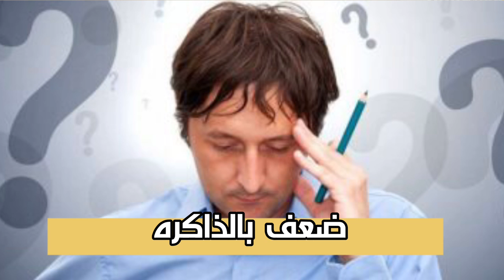ازاى تعرف ان عندك نقص فيتامين ب 12 | علامات نقص فيتامين ب12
هتتعرف فى الفيديو دة على اعراض نقص فيتامين ب 12 | دكتور طارق تركى - الواتس اب

»»»»  نتمنى دعمكم للقناه
 Support us :
 دعم القناة ماديا على باتريون

٨ علامات تخبرك بزياده  مستوى فيتامين ب ١٢ فى جسمك | اعراض زيادة فيتامين ب 12 فى الدم

٥ ادويه ممنوع تاخذهم مع فيتامين ب ١٢ فى نفس الوقت | ادوية ممنوعه مع فيتامين ب 12

 ب ٧ جنيه هتقضى نهائيا على نقص فيتامين ب ١٢  | ارخص علاج لنقص فيتامين ب 12 والانيميا والتهاب الاعصاب

افضل الطرق والاوقات اللى تاخد فيها فيتامين ب ١٢ | ازاى تاخد فيتامين ب ١٢ بطريقه صحيحه
»»»»  تابعنا على جميع مواقعنا الاجتماعية
كلمات البحث :
اهم ١٠ اطعمه صحيه لمريض

اهم ١٠ اعراض لنقص فيتامين ب ١٢